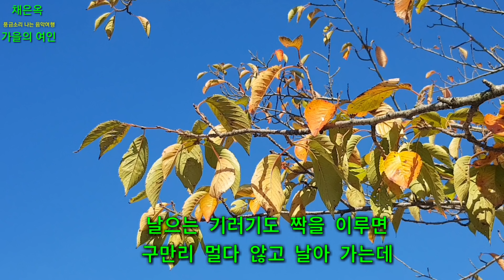채은옥 - 가을의 여인(원곡:태원)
작사:문용주 작곡:이철혁 노래:태원

낙엽이 지기전에 구월은가고
시월이 가기전에 그리운사람
밤하늘 가득히 수놓은 별은
낙엽이되어 조용히 비쳐만주네

날으는 기러기도 짝을 이루면
구만리 멀다 않고 날아 가는데

구만리 멀다않고 날아가는데